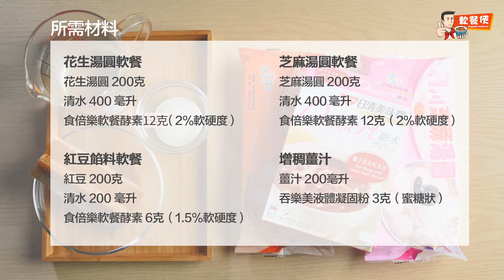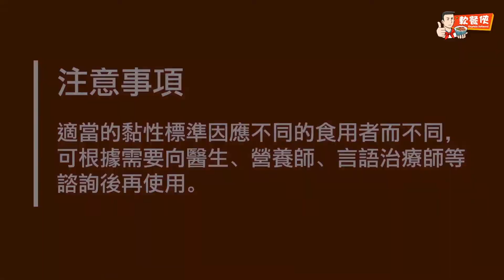【懷舊經典系列】雙色湯圓軟餐教學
吃湯圓的時候，花生餡還是芝麻餡比較好吃？一般湯圓的外皮較為煙韌黏喉，吞嚥困難人士進吃時，容易誤嚥及嗆到。是次軟餐俠教大家一次製作兩個口味的湯圓軟餐，讓湯圓變得容易吞嚥，滿足口腹之慾。兩款湯圓的製作方法極為相似，簡單三步曲「攪拌、加熱、塑形」，便可輕品嚐湯圓香糯軟滑的滋味！